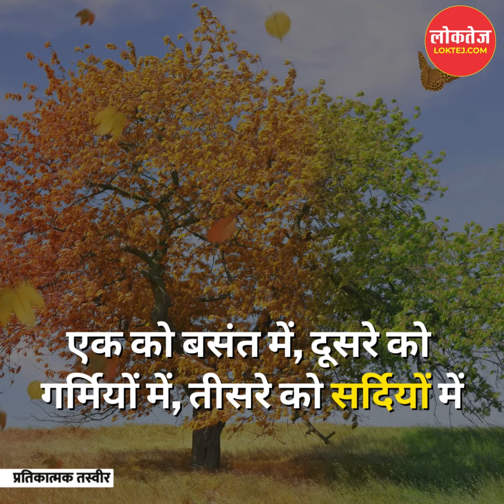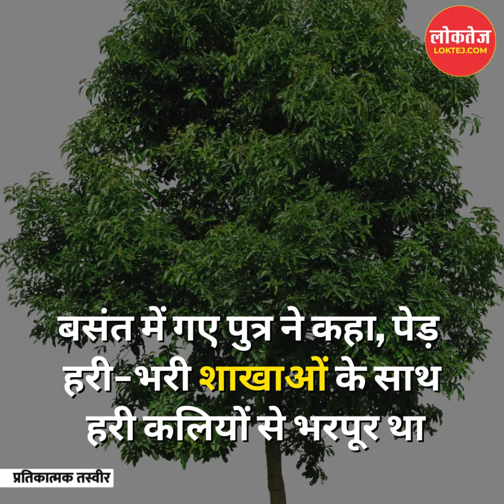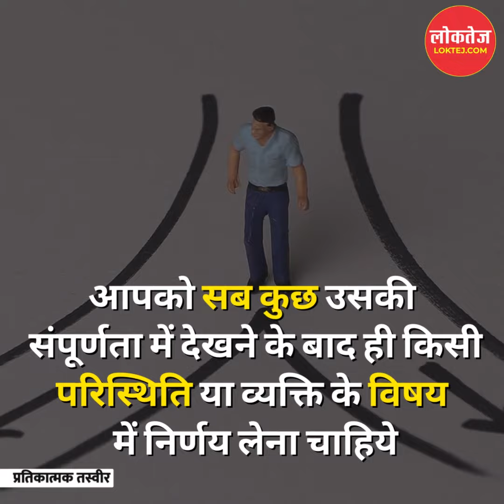बोधकथा : तुरंत किसी निर्णय पर पहुंचने में जोखिम है